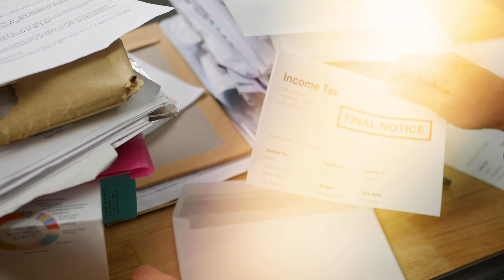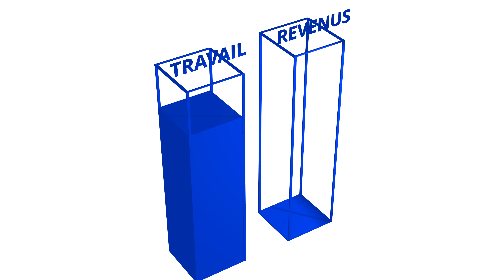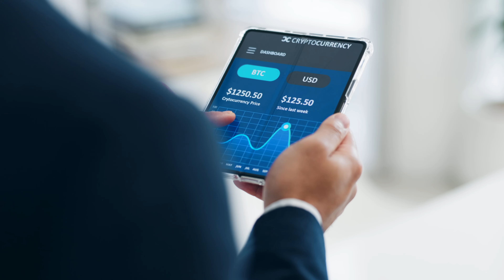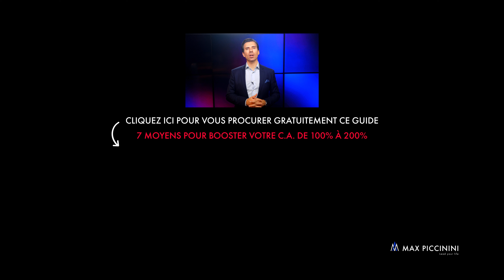Les 10 NIVEAUX d'intelligence financière